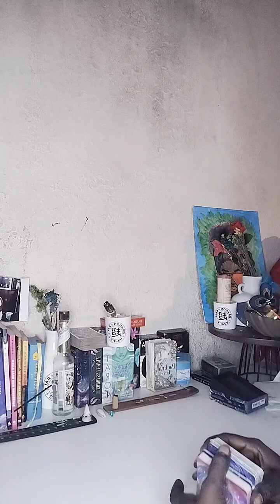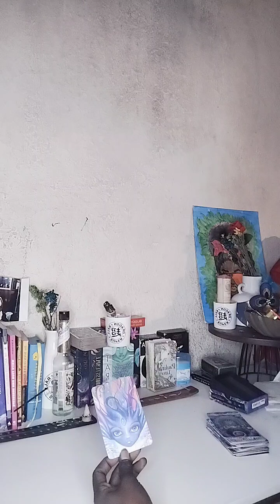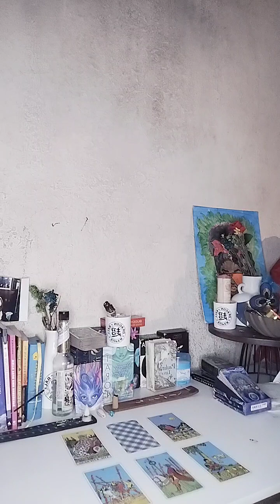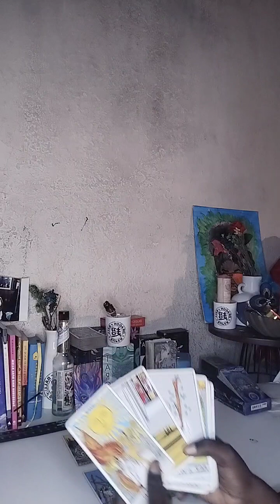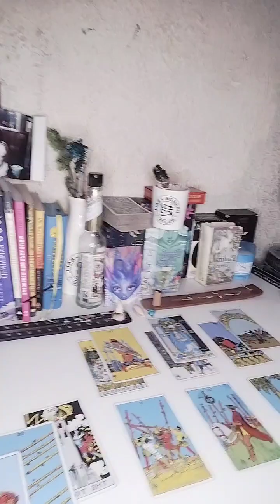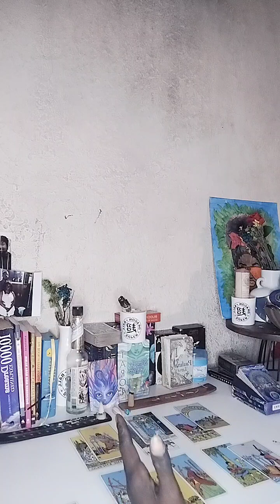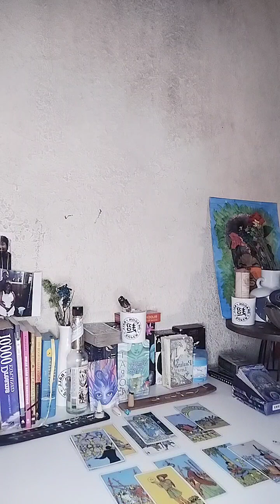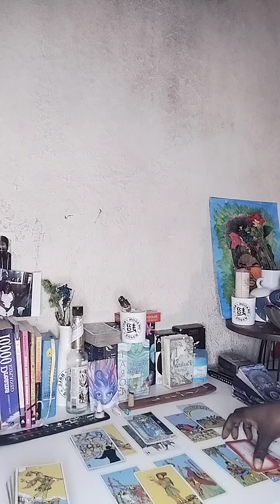Aries ♈ You have the Answers..Empress mode on Fleek: Protected! 2222🥹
I hope you all enjoy and vibe 🤗✌🏿